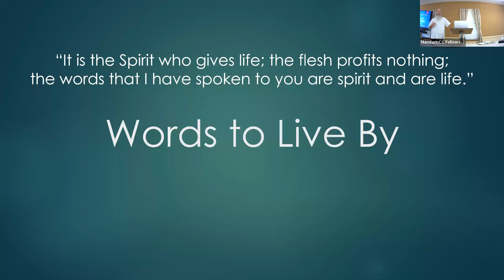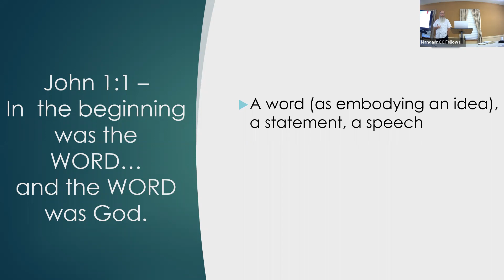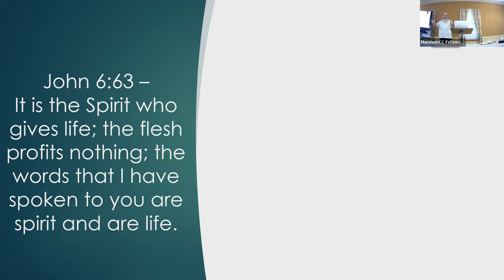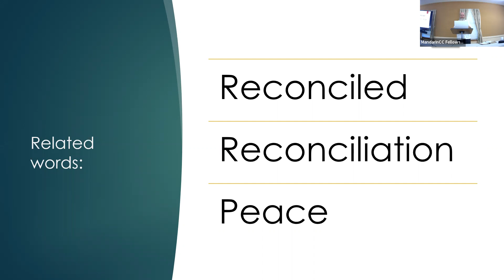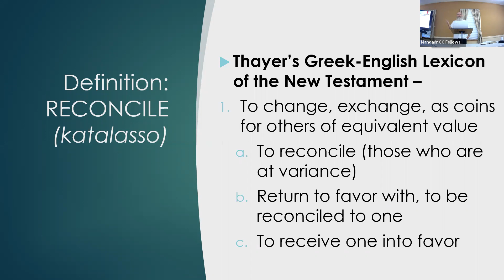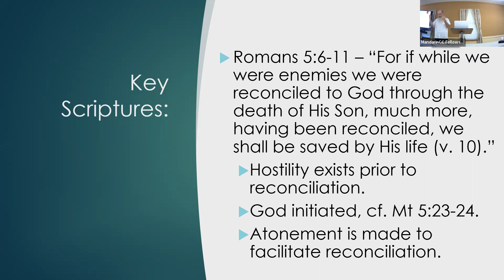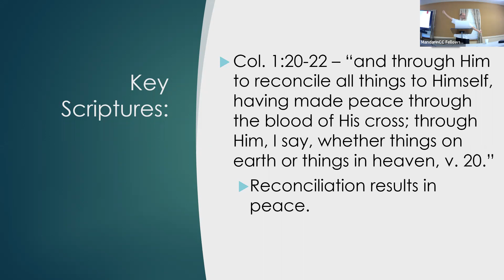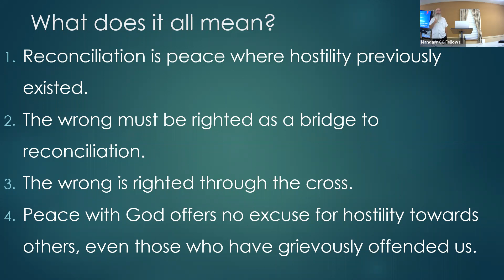Sunday Bible Class